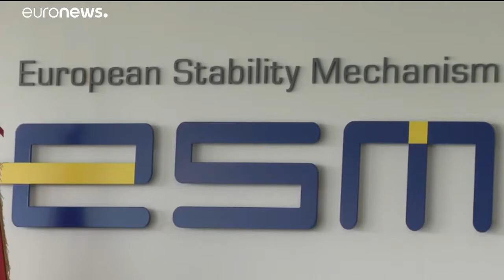Εστάλη στον ESM το αίτημα μερικής αποπληρωμής των δανείων προς το ΔΝΤ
Στόχος της Αθήνας η απαλλαγή από τα υψηλά επιτόκια…